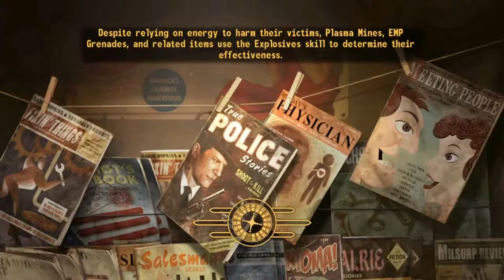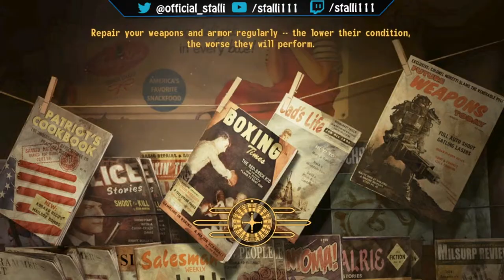Law has reached Primm - Ep22 Lets Play Fallout New Vegas with the Legion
So we've finally got some sort of Law in the town of Primm in this fallout new vegas lets play with the legion.

It may not be much but its better than nothing- the NCR save us as primm slim is too difficult to reprogram and the ncrcf seems just a distant dream of getting in alive at this moment- will we settle for the taxable law of the NCR...

What else do we encounter in our adventure in the mojave... maybe some loot??

Stalli  out! :D